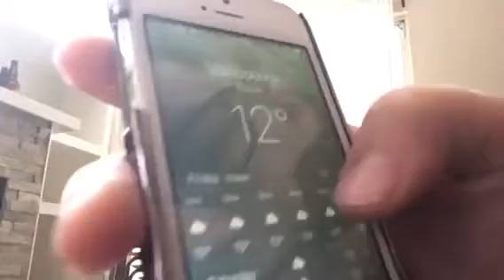Road Trip (Part 2)